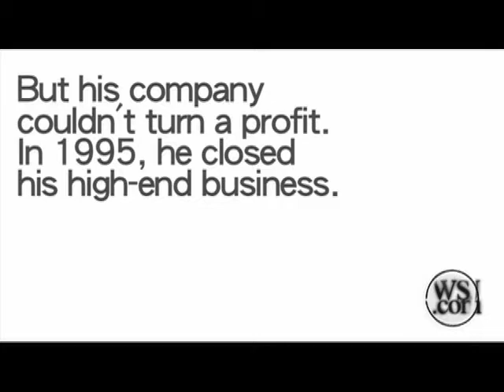Christian Francis Roth's Fashion Revival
In the 1990s, Christian Francis Roth was one of fashion's brightest young stars. But his company couldn't turn a profit. In 1995, he closed his high-end business. This season, he's trying to make a comeback at New York's fashion week. (Aug. 15)